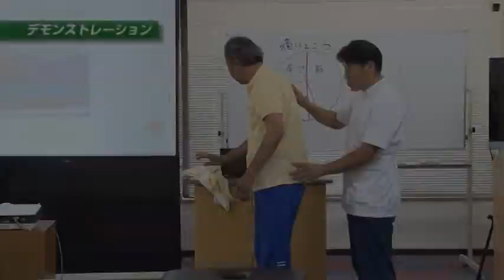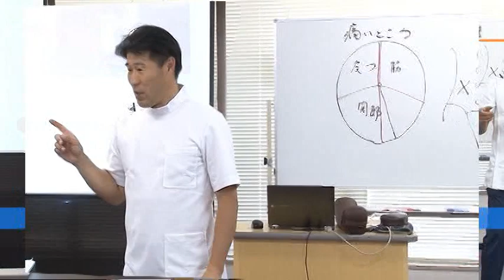関節・筋膜・皮膚全てにアプローチする！/クリニカルマニュアルセラピー/ビフォーアフター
クリニカルマニュアルセラピー‹腰痛編›

欧米の伝統手技「マニュアルセラピー」を30年以上も研究し、

臨床で結果を出し続けてきた治療家が伝授！！

関節、筋膜、皮膚、全てにアプローチを行い

しびれや難知性の腰痛も改善できるリリーステクニックを

誰もがマスターできるように作り上げた！！

それが！

クリニカルマニュアルセラピー

クリニカルマニュアルセラピーセミナーDVD‹腰痛編›

丸山 正城(Seijo Maruyama)

新越谷整骨院院長
整骨院、リラクゼーション等5院展開

柔道整復師、鍼灸師、あんまマッサージ指圧師

TTC理事、自然カイロ学院専任講師、キネシオテーピング指導院

【ご覧頂いた先生が手に入れることができるメリット】
・すぐに臨床で使える欧米の伝統的な手技のベストミックスを学ぶことができる

・欧米の伝統的な手技を日本の臨床でうまく使えるように体系化した手技を学ぶことができる

・皮膚、筋膜、関節に対してアプローチできる手技を学ぶことができる

・ブロックを用いた手技を学ぶことができる

・座位・立位・仰臥位・腹臥位でのそれぞれの体位でアプローチする手技を

　学ぶことができる

・筋肉と癒着した神経を引き剥がす手技を学ぶことができる

・前屈痛、伸展痛、側屈痛、回旋痛を完全攻略する手技を学ぶことができる

・検査がテクニックになっているかのような坐骨神経テクニックを学ぶことができる

・普段の臨床で使っている手技に簡単にプラスできるハイブリッド手技を学ぶことができる

★コチラのURLからでも最新の情報をご覧いただけます★

手技オンラインページはこちら

アメブロはこちら　　コツコツ記事を書いてます